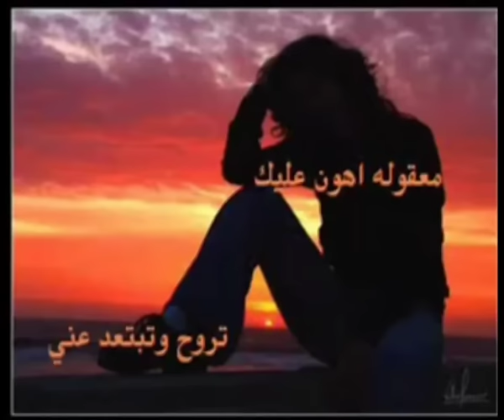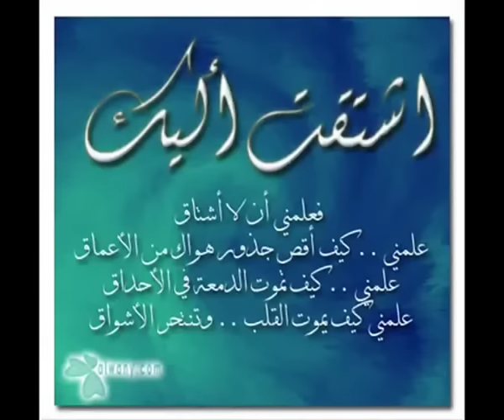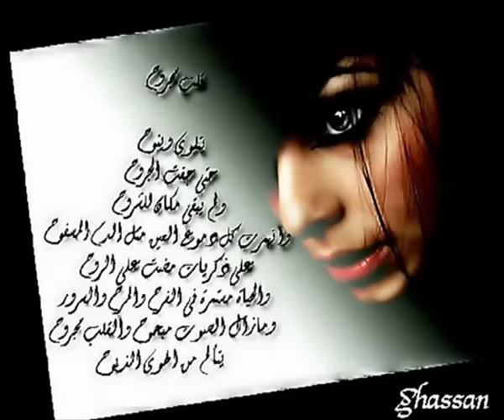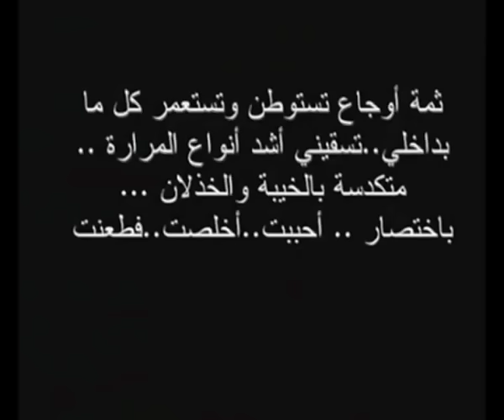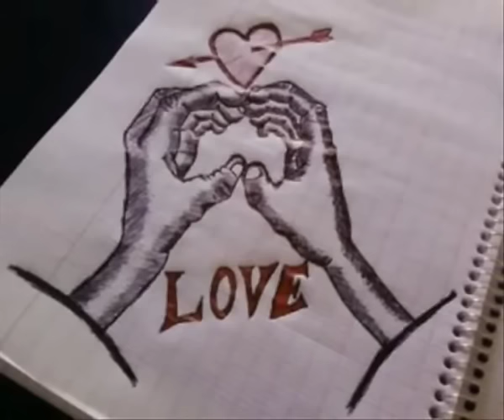Music Marocaine Cheba Maria Rai - راي مغربي - الشعبي - شابة ماريا - رحت عندو للغربة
PROVISOUND RAI
Music Marocaine Cheba Maria Rai
راي مغربي - الشعبي -  شابة ماريا - رحت عندو للغربة
00:00
Music#Rai#Maroc
Le raï est un genre musical algérien, né dans sa forme traditionnelle, au début du xxe siècle dans la région de l'Oranie (Oran, Sidi-bel-Abbès et Aïn Témouchent)5. Cette musique s'est alors modernisée dans les années 1970, puis internationalisée depuis les années 1990.